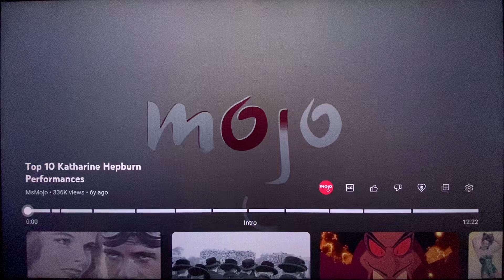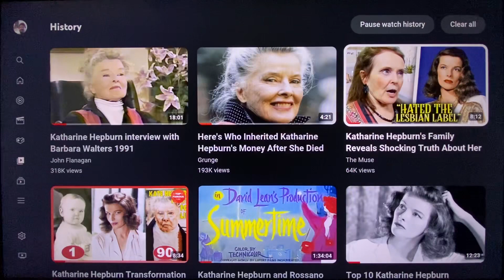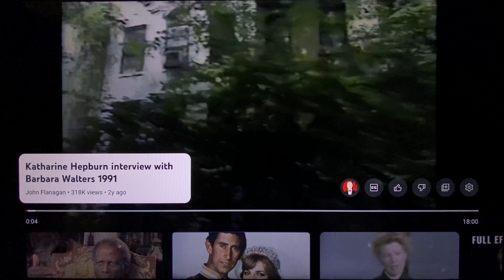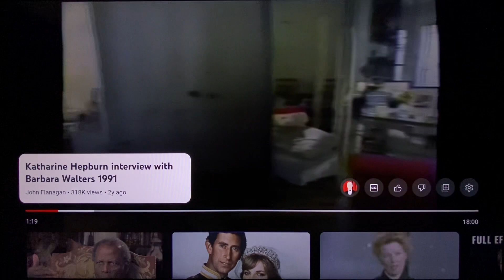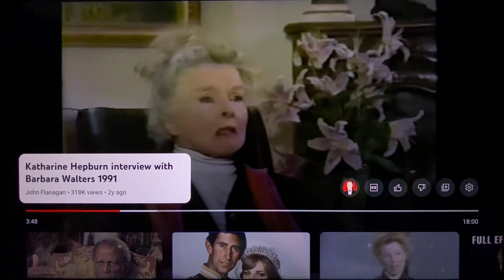A Proclimation a poem by T. S . Eliot, read by Jared Routson, set to Aubrey Hepburn on June 14, 2023